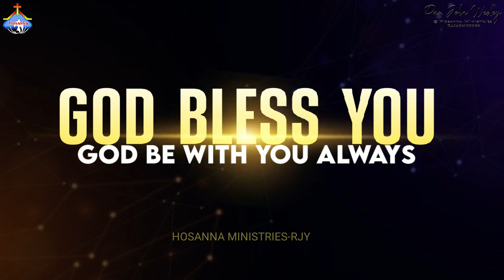నిన్న నేడు నిరంతరం మారనే..Ninna Nedu Nirantharam..- Pas.John Wesley anna Live Worship Song17.09.2023